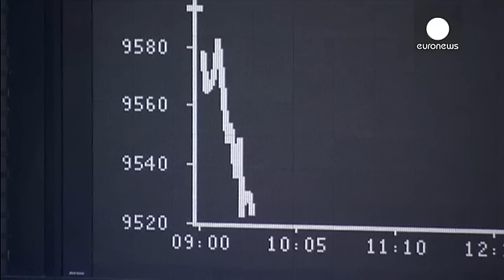Cierre de los mercados europeos: 31.07.2014 - markets